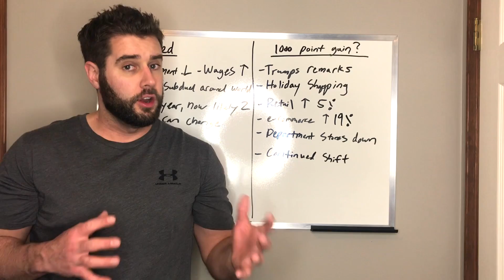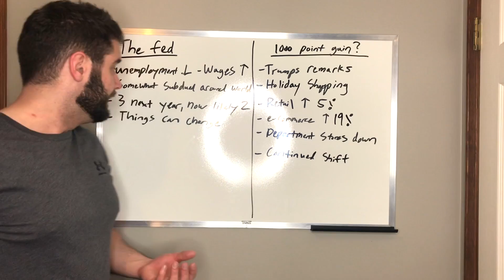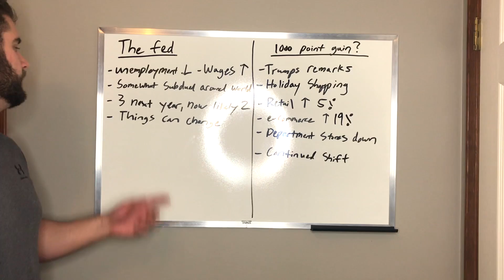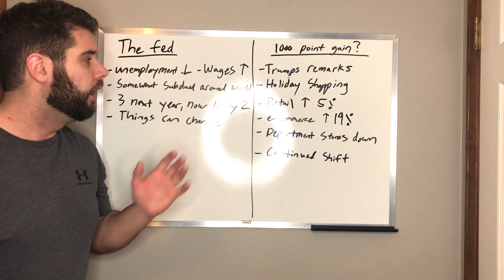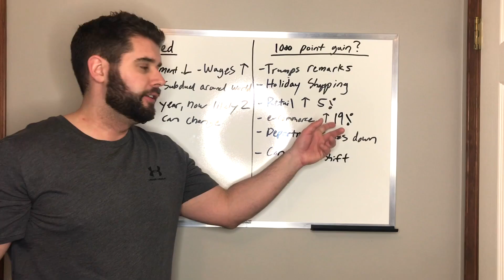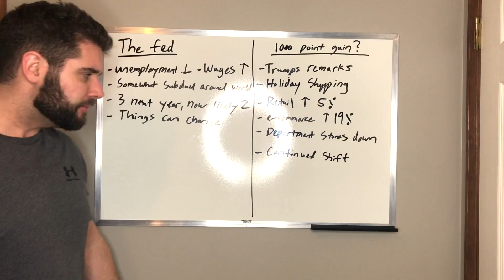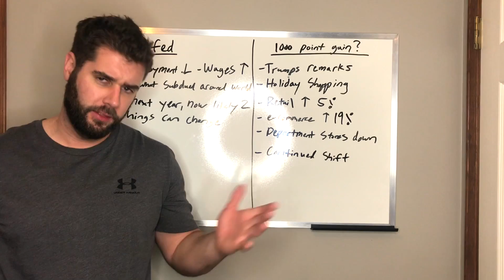Markets Recovering? Huge e-Commerce News.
This video is about Markets Recovering?  Huge E-Commerce news.